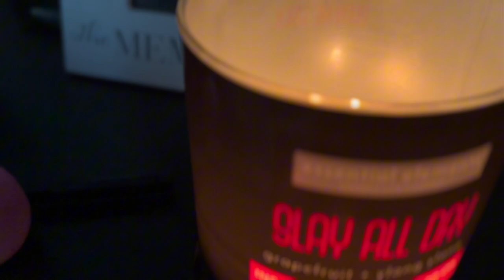Trying Grippos Cheese Puffs !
I found them after so longg 😂🤦🏾‍♂️‼️

The best cheese puffs too me aleast 🤷🏾‍♂️

Grippo cheese nibs

Get on your stuff , everything will start clicking bud ✨

Check out the community post now one available 🔥

(Go comment now 🙌🏾🙌🏾)

(Doing infinite parts to the community posts )